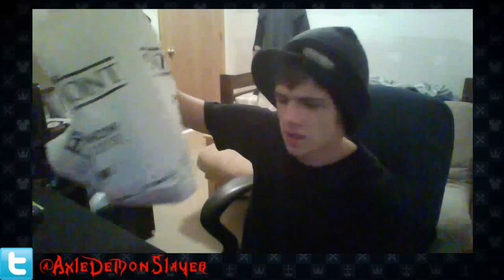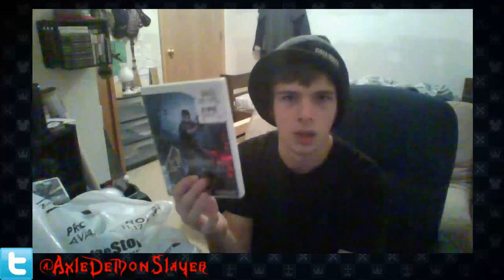Demon Slayer Haul Ep.6 Monster Cross Evil Balls